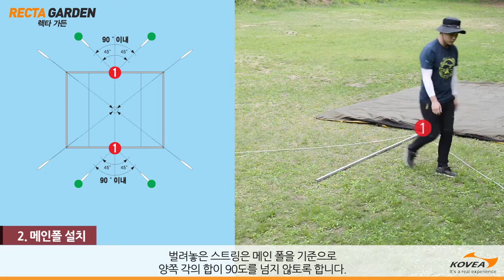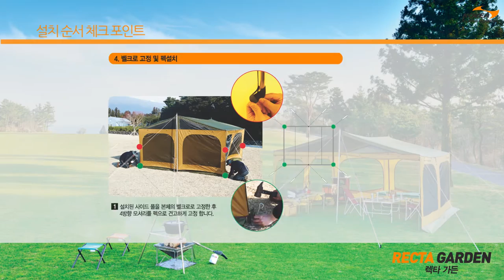렉타가든 설치동영상